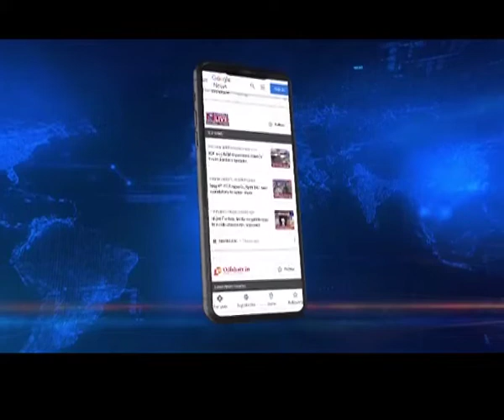Dima Hasao to get urban forest 'Nagar Van' at Veer Sambhudhan Phonglo Park in Maibang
Assam’s Dima hasao district today observed a ceremonial plantation on the occasion of Hariyali Saptah and the inception ceremony of Nagar Van at Veer Sambhudhan Phonglo Park in Maibang. Nagar Van is a forested area which will be developed at the Veer Sambhudhan Phonglo Park in Maibang.